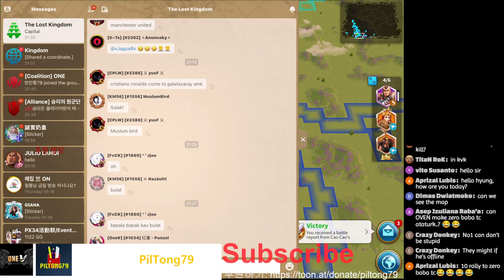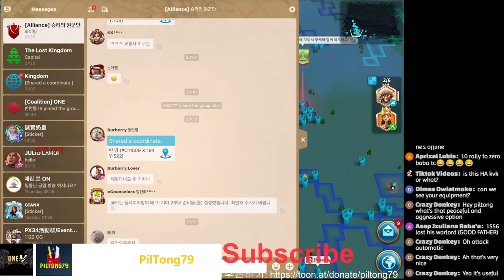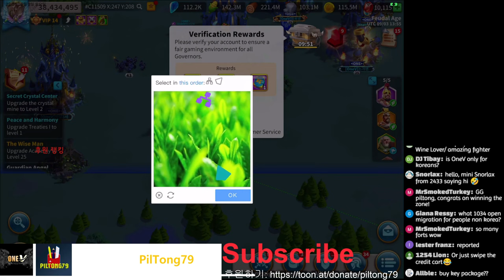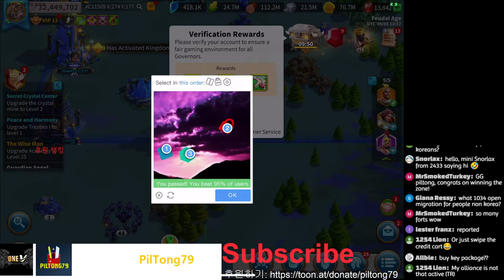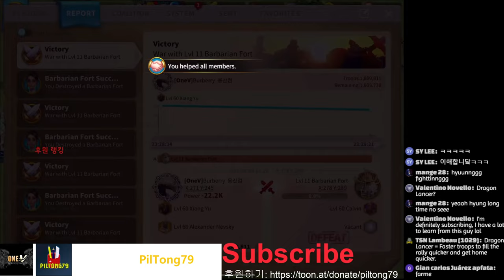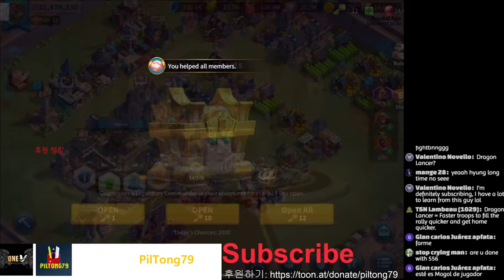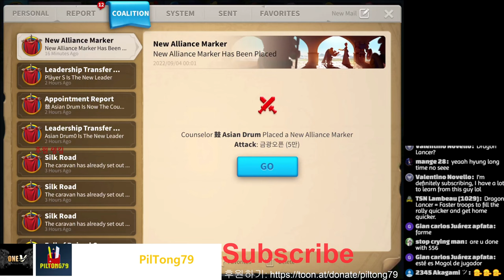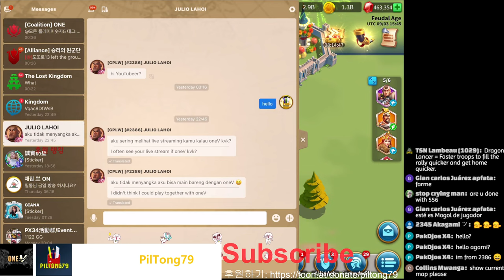[Rise of Kingdoms]HA C11509 (1034,2386, 2433 VS 1556,1148,2302)